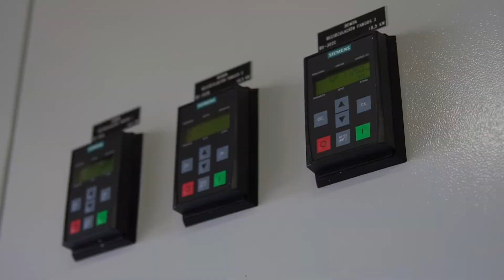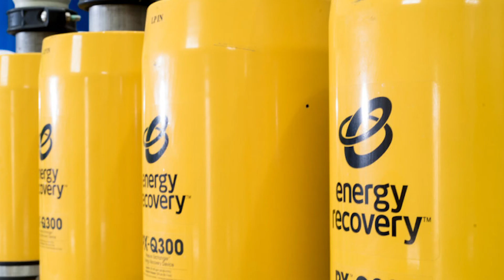DíaMundialdelAgua La desalinización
Hoy es el Día Mundial del Agua y para celebrarlo desde el Gobierno de Canarias y la Fundación Telesforo Bravo Juan Coello con la colaboración de los Consejos Insulares de Aguas hemos preparado una serie de vídeos divulgativos sobre la gestión del agua en el Archipiélago en las últimas tres décadas y la importancia de este recurso vital.